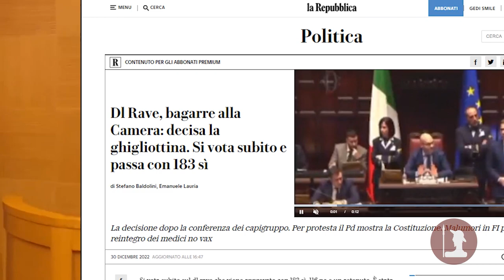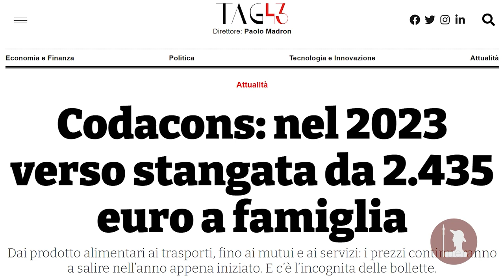Polis pt. 8 - Botte di fine anno fuori e dentro la Camera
Il governo Meloni non ha dovuto necessariamente attendere la mezzanotte dell’ultimo giorno di dicembre per sparare i tradizionali fuochi d’artificio. Con il sì della Camera alla conversione in legge del famigerato DL Rave ottenuto il 30 dicembre, e con l’approvazione della discussa Legge di Bilancio il giorno prima, Giorgia e tutto il centrodestra hanno infatti potuto festeggiare con soddisfazione la chiusura dell’anno con ventiquattro ore d’anticipo. Due provvedimenti, il primo fortemente voluto, il secondo necessario, che hanno dimostrato quanto questo nuovo esecutivo, nonostante le fratture interne palesatesi in questi due primi due mesi, sia saldo e concreto, come d’altronde ha ricordato anche Mattarella nel suo discorso di fine anno quando ha parlato di “chiaro risultato elettorale” che “ha consentito la veloce nascita del nuovo governo, guidato, per la prima volta, da una donna”.

Gioia di fine anno alimentata anche dalle ultime dichiarazioni del Ministro dell’Economia e delle Finanze, che con una nota ha confermato il raggiungimento dei 55 obiettivi previsti per il secondo semestre 2022, necessario per richiedere il pagamento della terza rata del PNRR pari a circa 21 miliardi di euro alla “mamma” Commissione UE, che tutto osserva e giudica.

L’Italia ha fatto il suo dovere, quindi ha obbedito al diktat, ha fatto le riforme, e il nuovo anno può iniziare serenamente, come ci ricorda anche il Codacons. Secondo le stime dell’associazione a tutela dei consumatori infatti, il 2023 potrebbe aprirsi e proseguire con una stangata da circa 2.500 euro per le famiglie italiane, a causa della crisi energetica e delle relative conseguenze sui prezzi al dettaglio. Una spesa in più su cui il nostro Presidente della Repubblica ha stranamente sorvolato quando ha affermato che “la Repubblica è nel senso civico di chi paga le imposte perché questo serve a far funzionare l'Italia”.

Non sono mancati gli auguri anche dei più giovani, le leve delle distopie green che ci imporranno in futuro. Spronati da nonno Sergio, che ha chiuso il suo discorso con una dedica all’attivismo e alla partecipazione delle nuove generazioni, gli eco-attivisti hanno voluto aprire il nuovo anno con un blitz mattutino fuori al Senato, imbrattando la facciata del palazzo, e facendo capire che la transizione verde ci sarà, con le buone o con le cattive, nonostante il carbone nella calza gli spetti di diritto.

Insomma, se il 2022 si è chiuso con i botti, il 2023 non sembra temere il confronto dato il suo inizio scoppiettante. Buon anno a tutti.